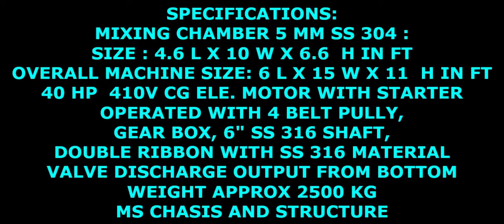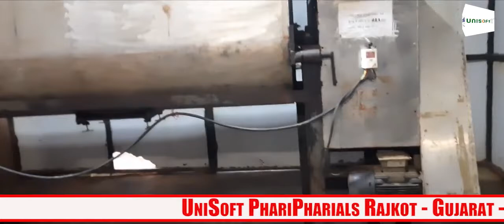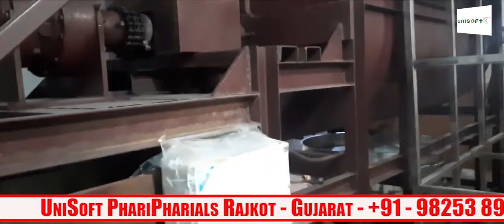2.5T Ribbon Blendor/Powder Mixer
PLANT VISIT AT CUSTOMER'S PLACE WHERE WE SUPPLIED 50KG, 1 TON ND 2.5 TON /HR POWDER MIXER  / RIBBON BLENDOR .
WE ARE MANUFACTURER AND SUPPLIER FOR COMMERCIAL KITCHEN EQUIPMENT. FOOD PROCESSING MACHINES,